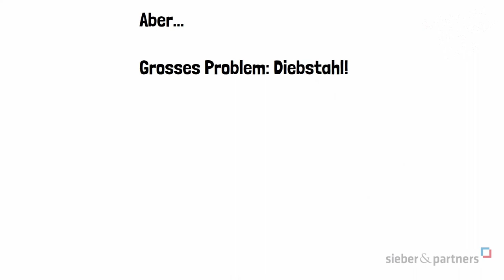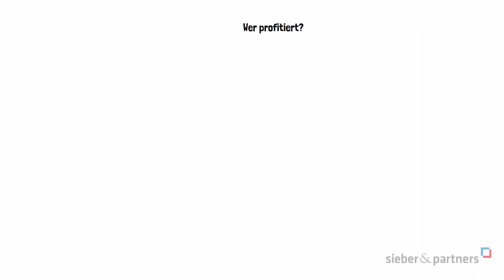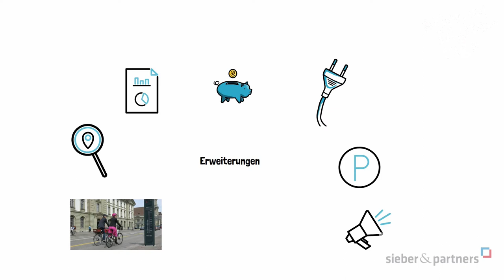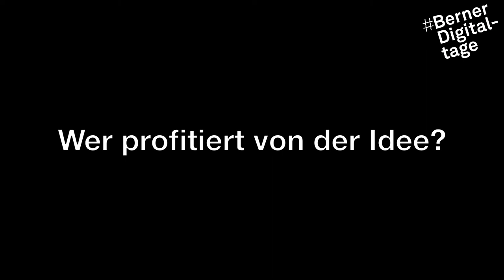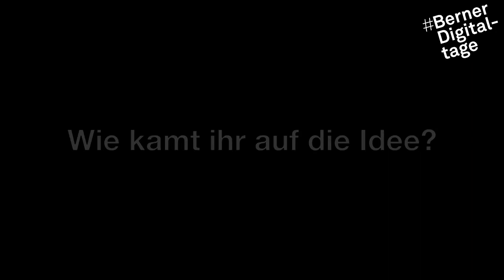Berner Digitaltage 2020 | Award-Verleihung «Wie wird Bern zur smartesten Hauptstadt?»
Zum Abschluss des zweiten Berner Digitaltags werden die besten Digitalisierungsideen der Bevölkerung gekürt. Wie kann die Stadt Bern dank digitalen Errungenschaften noch nachhaltiger und so zur smartesten Hauptstadt werden? Die Stadt Bern lädt die Bevölkerung ein, bis Ende September Vorschläge für Digitalisierungsvorhaben einzureichen. Die besten Ideen werden gemeinsam von Stadt Bern, Energie Wasser Bern und BERNMOBIL im Rahmen ihrer Innovationsformate weiterbearbeitet.